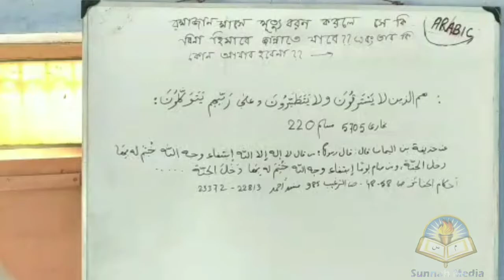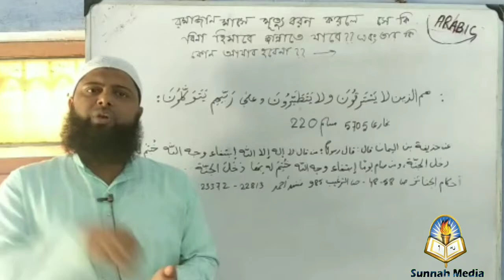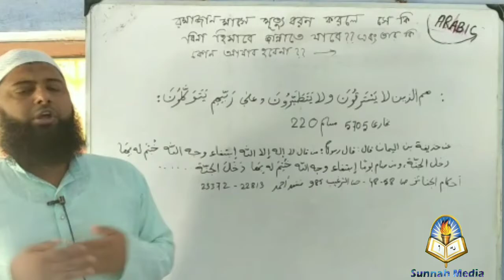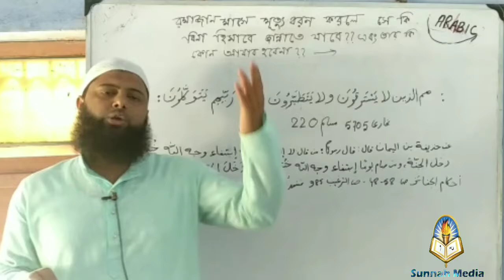রমাজান মাসে মৃত্যু বরণ করলে সে কি বিনা হিসাবে জান্নাতে প্রবেশ করবে!┇🔥┇তার কি কবরের আযাব মাফ┇🔥┇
Seikh Hasibur Rahman Bukhari question & answer 2020┇🔥┇Seikh Hasibur Rahman Bukhari waz 2020┇🔥┇Seikh Hasibur Rahman Bukhari murshidaba┇🔥┇Seikh Hasibur Rahman Bukhari new waz 2020┇🔥┇Seikh Hasibur Rahman Bukhari

🎙Seikh Hasibur Rahman Bukhari

We will do our best to fulfill your needs. (InshaAllah.)

👋 yeamul islam 👋